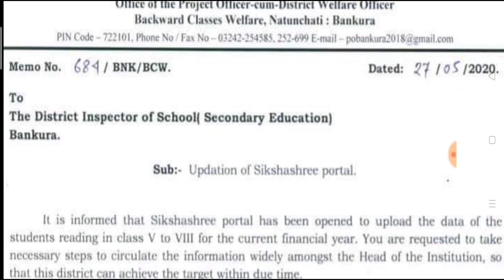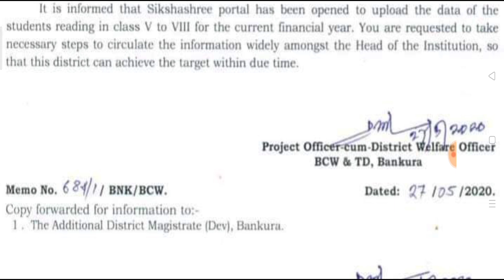সমস্ত শিক্ষকদের জন্য অত্যন্ত গুরুত্বপূর্ণ বিজ্ঞপ্তি! Urgent Order!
Today wb teacher news!